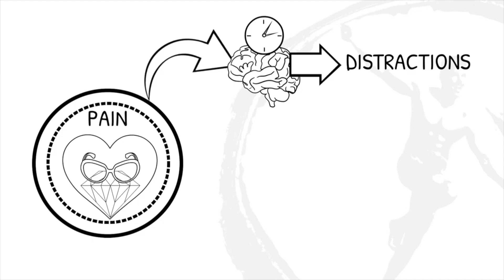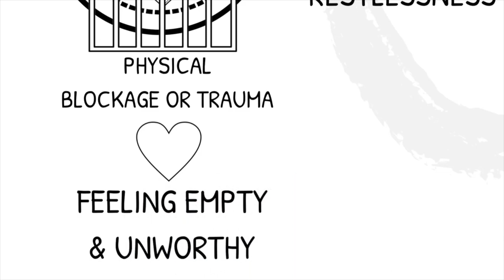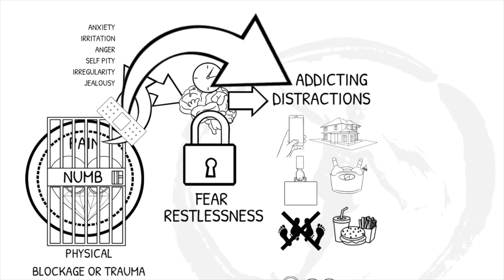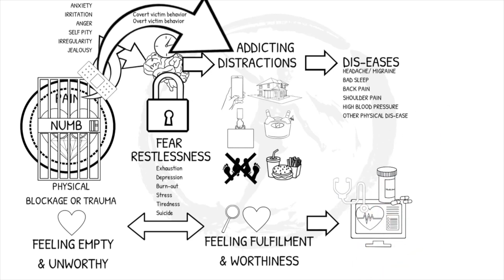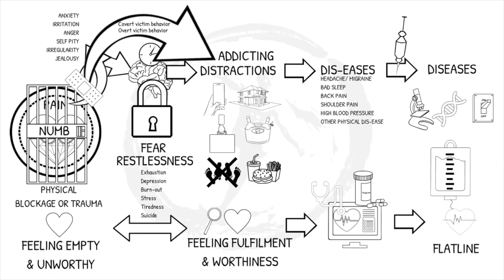How to get rid of parasites in the human body from the very root cause up once and for all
In this video the answer will be revealed.
First we must understand what a parasite really is.
A parasite is an organism that lives on or in a host organism and gets its food from or at the expense of its host.It depends on its host for survival. Examples of parasites are stomach and gut worms (the treadworm or hookworm), skin mites, hare and body lice and protozoa.)

Parasitic infections can be spread in a number of ways. For example, protozoa and helminths can be spread through contaminated water, food, waste, soil, and blood. Some can be passed through sexual contact. Some parasites are spread by insects that act as a vector, or carrier, of the disease.

But, could it be there might actually be a deeper cause for being susceptible to parasites ?
If so, only when we know and heal the root cause, we can heal or treat parasites from the root cause together with its symptoms once and for all, which makes it the best treatment for parasites.In this video the scientific epigenetic deeper cause for being susceptible to parasites will be revealed so you will get a clear direction in how you can get rid of tinnitus.

To reveal a deeper cause, we first must to be willing to be radical honest with ourselves?

Therefor I want to ask you the following questions:

Do you give the power over yourself to others? Do you let others rule you? Are you angry and dissatisfied with yourself? Do you not feel safe in yourself? Would you rather flee from yourself than take your place completely? Are you leaving an empty seat for yourself that can be occupied by a visitor?

Do you recognise yourself in this? If so, this video is for you.